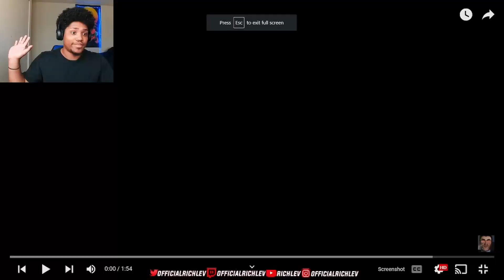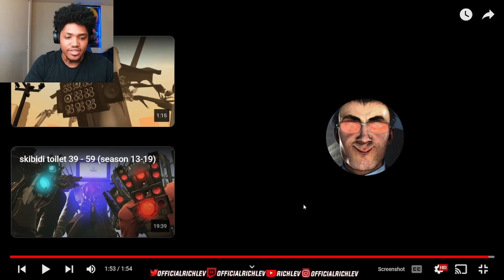SKIBIDI TOILET 63 ANALYSIS! (They STOLE a skibidi toilet? | War has JUST BEGUN)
Richlev reacts to skibidi toilet 63